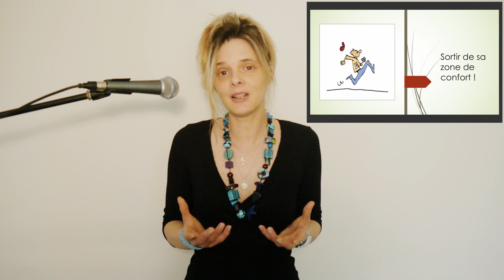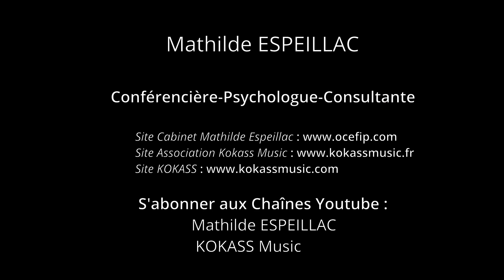Comment lâcher-prise et pourquoi la vérité rend libre ? - Mathilde ESPEILLAC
Mathilde ESPEILLAC vous présente comment lâcher-prise, qu'est que la vérité et pourquoi elle rend libre.

_____________________________________ CONTENU  ______________________________________________

"Nous ne voyons pas les choses mêmes : nous nous bornons le plus souvent à lire les étiquettes collées sur elles" Henri BERGSON.

"Au lieu de voir les choses comme vous les imaginez, apprenez à les voir comme elles sont. Quand vous pourrez voir chaque chose comme elle est, vous vous verrez également comme vous êtes" NISARGADATTA.

"J'ai cessé de me préoccuper de ce que les gens pensent de moi, depuis le jour où j'ai appris qu'ils passent leur temps à se demander ce que moi je pense d'eux" Clément AUGER.

Ce monde n'est effectivement pas celui que nous espérons, mais il nous renvoie à nos points faibles, c'est-à-dire, les points que nous avons à travailler.
De plus, nous percevons le monde à partir de ce que nous sommes, à partir des expériences qui nous ont façonnés, mais il nous renvoie à nos répulsions et de bien d'autres choses qui font partie de nous-mêmes.

Exemple : Une famille qui part en vacances. Le père vient juste d'acheter la dernière voiture à la mode, et il sera peut-être surpris de constater le nombre de voitures similaires sur l'autoroute alors qu'il n'y faisait pas attention avant son acquisition.
La mère découvrira peut-être avec surprise les nouvelles tendances de la mode vestimentaire lorsque le véhicule passera devant les boutiques.
Le fils sera plutôt attiré par les jeux électroniques et s'intéressera particulièrement aux magasins et aux publicités concernés.
Les trois personnages se trouvant dans la même voiture ne perçoivent pas le voyage de la même manière.
Cet exemple est comparable à bien des expériences réalisées dans nos vies. Sachant que chaque personne est unique, il y a ainsi autant de réalités perçues de manière différente que d'individus.
Pour percevoir la vérité et les choses telles qu'elles sont, nous devons avoir plus de recul, de manière à acquérir un regard ouvert à tout, et dégagé toute "signature personnelle et émotionnelle".

Nous interprétons tous notre propre histoire selon nos jugements personnels.
Dans une même situation, chacun va avoir sa vérité.
Si nous commencions par nous dire que notre histoire n'est pas la vérité. Nous savons désormais que l'on n'est pas obligé de la croire. Au lieu de croire, apprenons à voir.
La vérité rend libre.
Les choses que nous croyons, nous les déformons immédiatement en fonction de nos connaissances. Et quand on lâche notre attachement à la connaissance pour aller au-delà des symboles, du langage, nous avons appris à voir.
Il faut sortir de sa zone de confort pour vivre le lâcher prise.
Avoir le courage de lâcher prise de notre passé, de se détacher de notre propre histoire parce que notre histoire n'est pas nous.
Sitôt que nous cessons de croire à tous ces mensonges qu'on s'est raconté jusqu'ici, on réalise que c'est beaucoup plus facile de vivre !

__________________________________ CONTACTS - SITES __________________________________________
Mathilde Espeillac, conférencière-psychologue